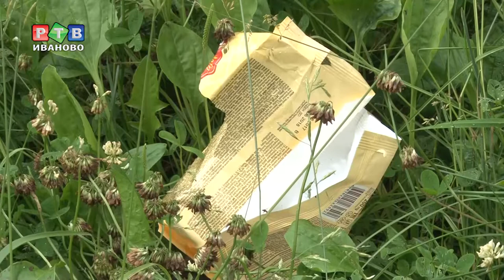"Джунгли" в ивановском дворе